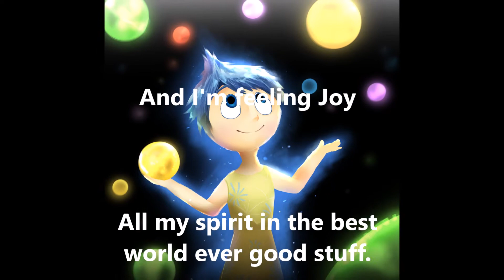Good News! (I feeling Joy!)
And because I going to make video intro for music John Cena's theme song.